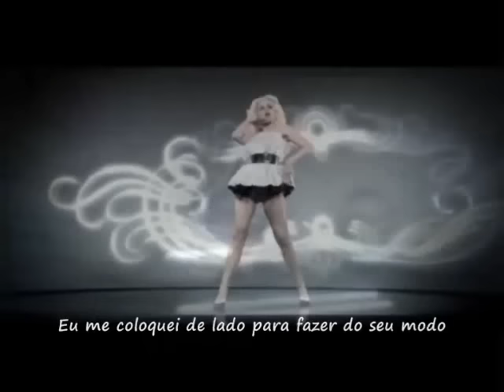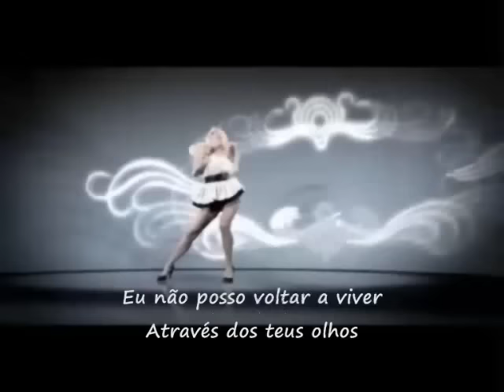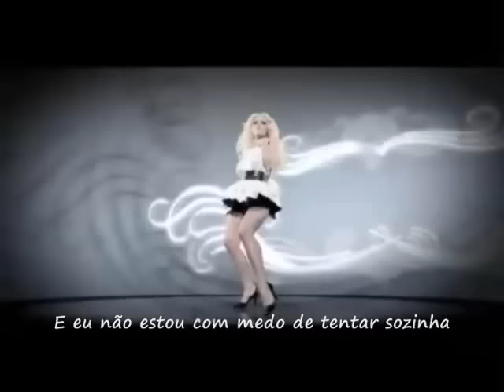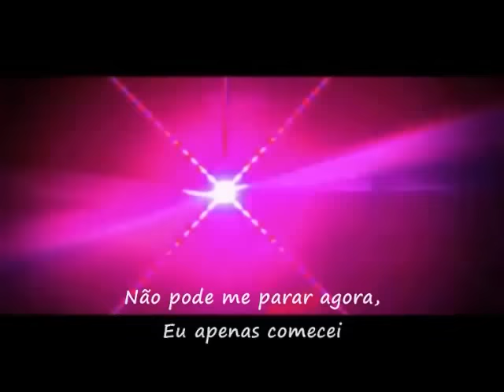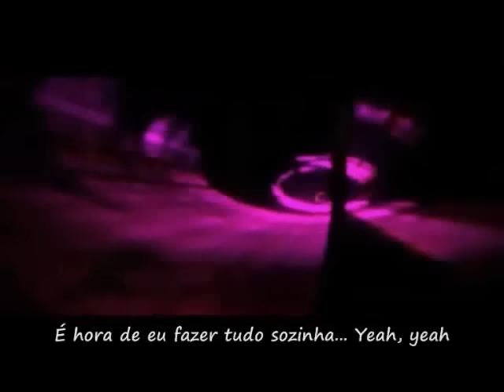Whitney Houston - Try It On My Own (Remix)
Homenagem a Diva Whitney Houston
Edição Charles Bitencourt